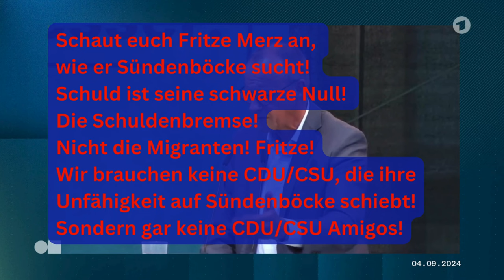Macht Merz Merkel fertig? Schaut euch Fritze an!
Macht Merz Merkel fertig?
Schaut euch Fritze an!